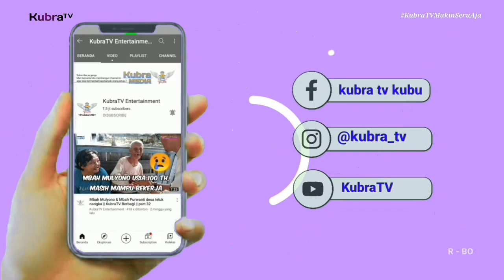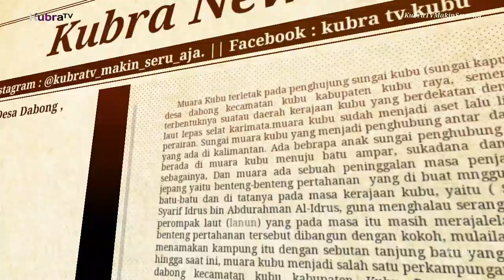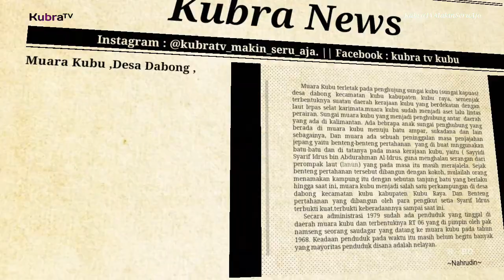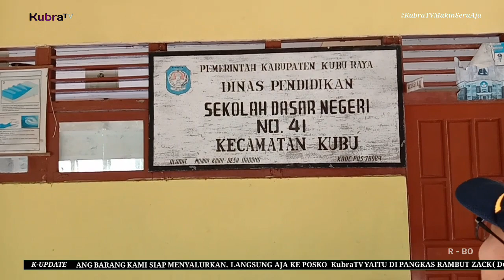TANJUNG BATU MUARA KUBU DESA DABONG